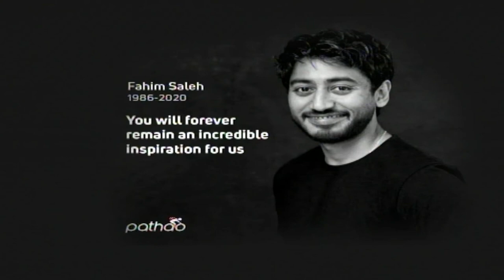ফাহিম হত্যা রহস্য উদঘাটন ! ফাহিম সালেহ হত্যাকান্ডে তারই সাবেক ব্যক্তিগত সহকারী গ্রেফতার ।